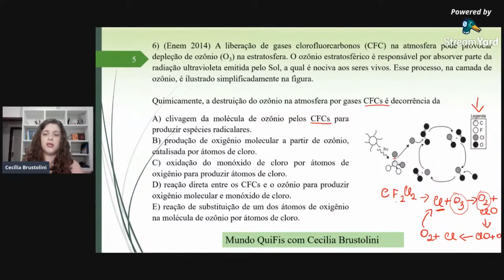Enem 2014 | Reações inorgânicas | " A liberação de gases clorofluorcarbonos CFC na atmosfera ...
Resolução da questão do Enem de 2014 de química sobre reações químicas envolvendo problema ambiental.

Questão:
(Enem 2014) A liberação de gases clorofluorcarbonos (CFC) na atmosfera pode provocar depleção de ozônio (O3) na estratosfera. O ozônio estratosférico é responsável por absorver parte da radiação ultravioleta emitida pelo Sol, a qual é nociva aos seres vivos. Esse processo, na camada de ozônio, é ilustrado simplificadamente na figura.

Quimicamente, a destruição do ozônio na atmosfera por gases CFCs é decorrência da
A) clivagem da molécula de ozônio pelos CFCs para produzir espécies radicalares.
B) produção de oxigênio molecular a partir de ozônio, catalisada por átomos de cloro.
C) oxidação do monóxido de cloro por átomos de oxigênio para produzir átomos de cloro.
D) reação direta entre os CFCs e o ozônio para produzir oxigênio molecular e monóxido de cloro.
E) reação de substituição de um dos átomos de oxigênio na molécula de ozônio por átomos de cloro.